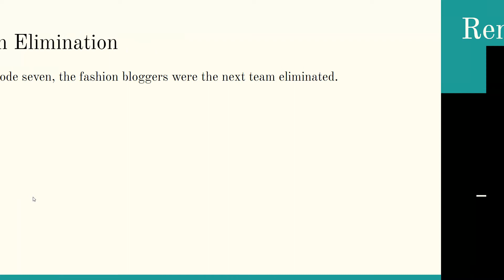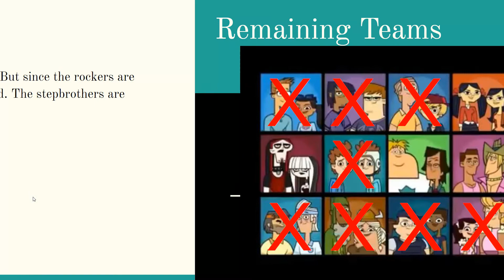The Ridonculous Race With No Non-Elimination Rounds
Hooray.